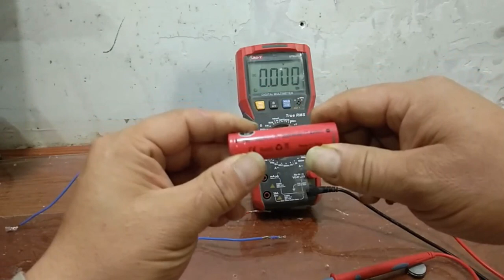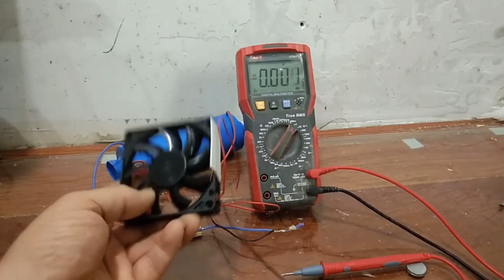Zero energy boost charger